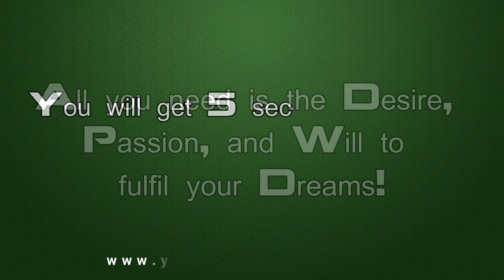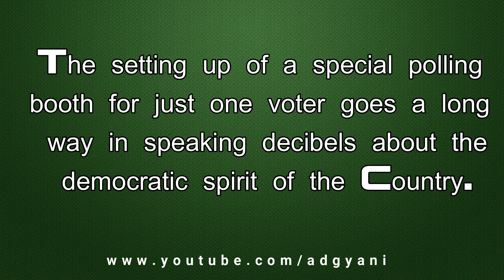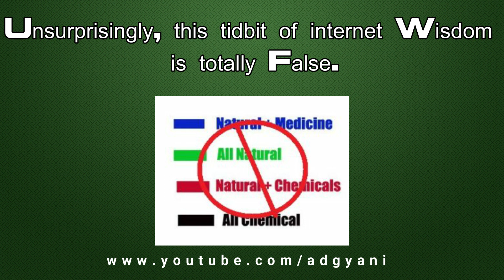टूथ पेस्ट कलर कोड के बारे में सच्चाई ! |Truth About Tooth Paste Color Code Explained!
Brain IQ Question with answer.

Truth About Tooth Paste Color Code Explained

Where is World's Only Floating Post Office?

Which is the Wettest Place on Earth?

Where is Poll Booth for Single Voter in India?

Name the village without Doors?